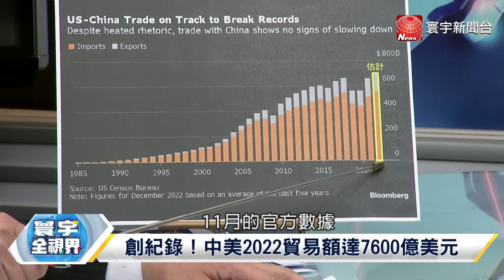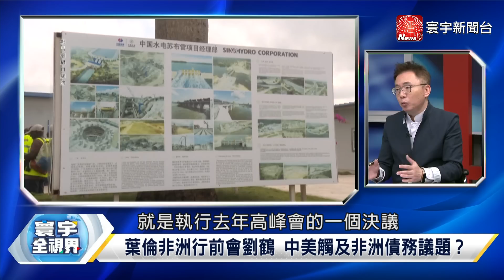寰宇全視界 20230119【完整版下集】中美貿易額破紀錄關稅戰已休止？介入中非債務葉倫非洲行帶大禮？岸田拚國防菅義偉開炮黨內炸鍋？ 日本排福島核廢水周邊國家抗議！